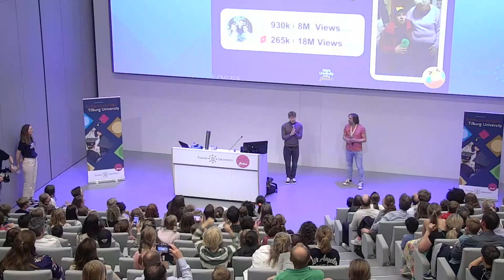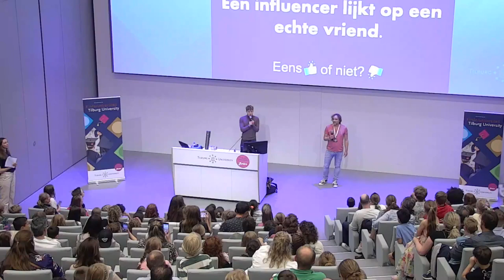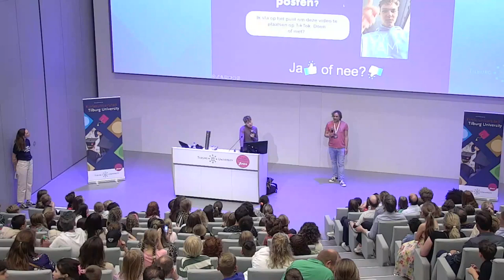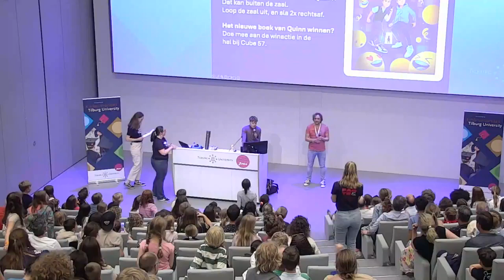Junior-college Quinn Bezemer en Alexander Schouten tijdens Night University Junior over influencers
Wil jij meer weten over de wereld van influencers? Quinn Bezemer (bekend van o.a. YouTube) deelt zijn ervaringen als influencer. Wetenschapper Alexander Schouten vertelt over zijn onderzoek naar influencers. Aan de hand van stellingen delen ze allebei hun eigen perspectief op dit thema en leer jij praktische én wetenschappelijke feiten en fabels over influencers.

Quinn Bezemer is een Nederlandse influencer, content creator en acteur. Samen met zijn broer Aaron verwierven ze bekendheid op TikTok en later op Instagram en YouTube. Naast hun content op sociale media, waren ze ook te zien in verschillende films en televisieprogramma’s. Ook geeft het duo lessen in mediawijsheid op scholen. Quinn was tot voor kort een student aan Tilburg University.

Dr. Alexander Schouten is universitair docent aan Tilburg University. Hij onderzoekt het fenomeen influencers, en wat influencers met je doen. Beïnvloeden influencers wat je denkt en wat je koopt? Word je ongelukkig van influencers? En wat is een succesvolle influencer eigenlijk?